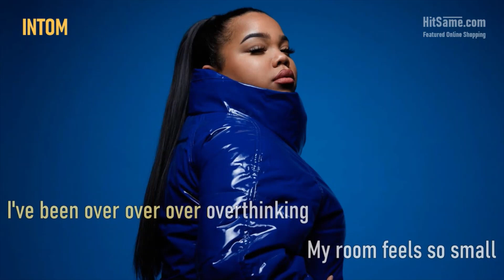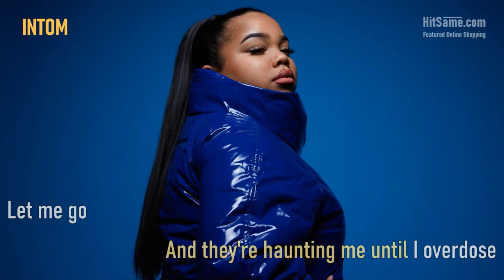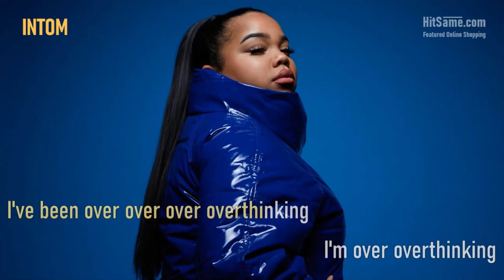Zoe Wees - Overthinking (Audio Coloured Lyrics)